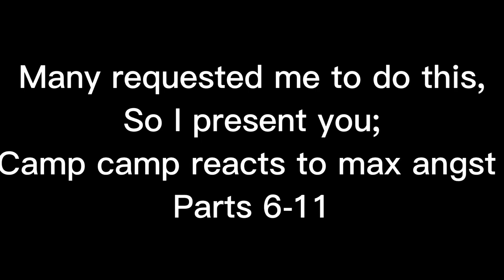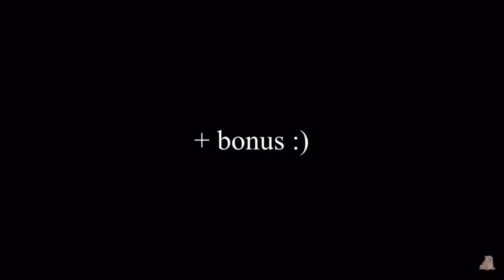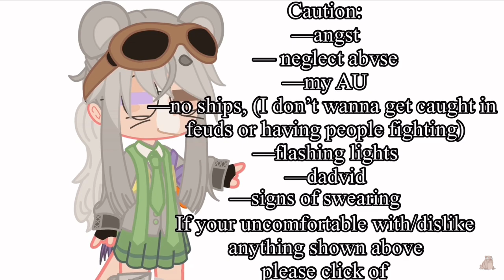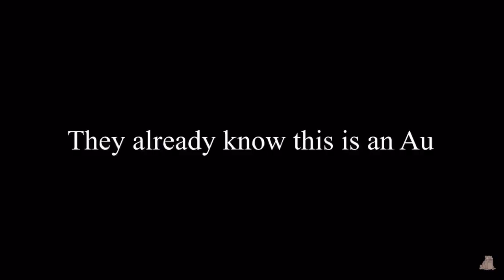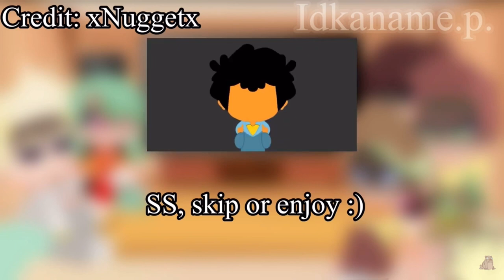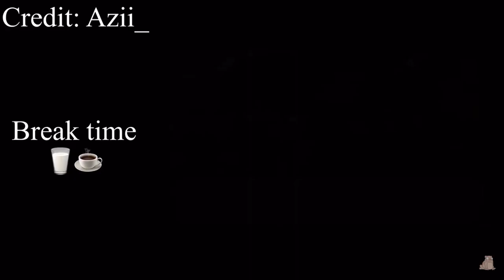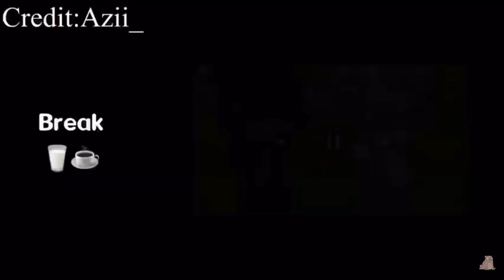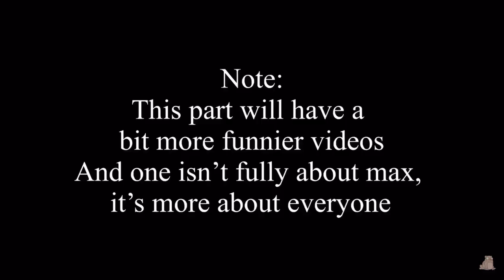╰┈➤camp camp reacts to max angst| ༊*·˚parts 6-11༊*·˚|14+ minutes!|2/2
Warning:
—violence
—mentally/psychical abuse
—flashing images
—swearing
—manipulation/manipulative intentions

Sorry for the bad quality, I had to put the graphic’s down for storage :)